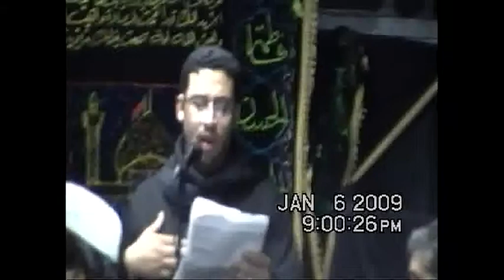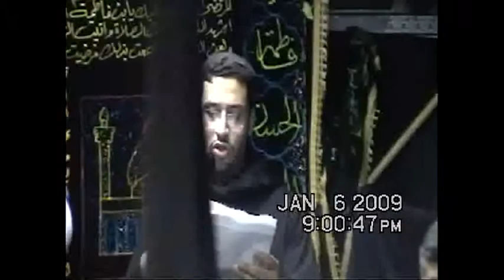محمد مهدي الساعدي-زنجيل ليلة العاشر 1430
الرادود الحسيني محمد مهدي الساعدي يلقي قصيدة زنجيل في ليلة العاشر من محرم سنة 1430هــــ